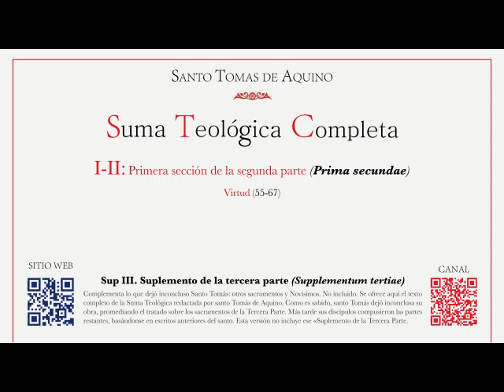202 Suma teológica Parte I IIae Cuestión 61 Sobre las virtudes cardinales